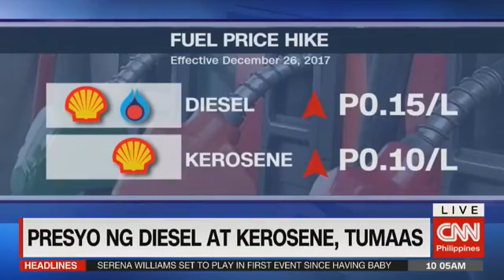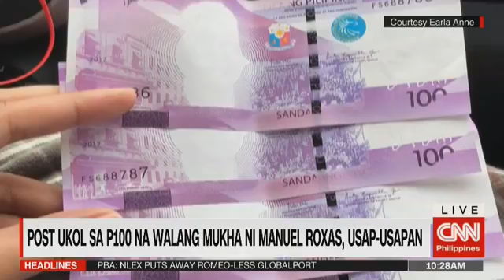Samahan si Ruth Cabal sa paghahatid ng mga balitang mahalaga sa inyo Dito, b 3